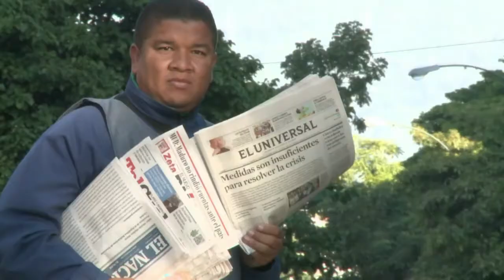Jornalistas contra falta de papel na Venezuela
Centenas de profissionais de diversos jornais venezuelanos protestaram nas ruas de Caracas, nesta terça-feira, contra a escassez de papel que vem ameaçando tirar de circulação diversas publicações no país.